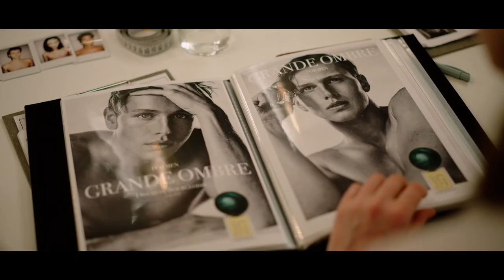Treiler KURBUSE KOLMNURK (TRIANGLE OF SADNESS) kinodes alates 23.09.22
rez. Ruben Östlund / Rootsi, Prantsusmaa, UK, Saksamaa, Türgi / komöödia, draama / 2.27
Sünopsis: Modellipaari Carli (Harris Dickinson) ja Yaya (Cahrlbi Dean) privilegeeritud elus võib tulla ette küll igasuguseid suhtekonarusi, aga tõeliste probleemidega puutuvad nad kokku alles siis, kui satuvad kruiisile luksusjahil. Neid ümbritsevat ekstravagantsete pururikkurite parve kamandab alkoholilembene kapten, kes avastab tormi saabudes endas mässumeelsuse ja initsieerib sündmused, kus pööratakse pea peale kogu sotsiaalne hierarhia ning kõike peavad end uues rollis taasavastama.
Umbes nii (või tosinat muud moodi) võiks püüda võimalikult vähe ära rääkides kirjeldada Ruben Östlundi filmi „Kurbuse kolmnurk“, mis sõidab selgelt ja mugavalt talle tuttavat satiirilist ja ühiskonnakriitilist rada, aga tundub, et veelgi vabamalt kui enne. Östlundil on juba täitsa ükskõik sellest, kus võiks asuda hea või halva maitse piir või kes võiks leida end pärast mõnd teravat nalja solvatuna. Ta on ilmselt kõige ebaneutraalsem rootslane. „Kurbuse kolmnurk“ on urbanistlik jazz-kollaaž tugeva absurdiga, filmilavastamise kõrgklass, mis paneb mõtlema nii meid ümbritseva linnastunud maailma kui meie sisse harjunud kummaliste tavade ja harjumuste üle. Ja kas me oleme lootusetult kaugenenud oma ürgsest minast või on see meie sees veel siiski kuskil alles?
„Kurbuse kolmnurk“ tõi Ruben Östlundile teise Cannes’i Kuldse palmioksa ning palju uusi sõpru ja vaenlasi. Vaata ja saa teada, kas sa oled „H&M“ või „Balenciaga“.